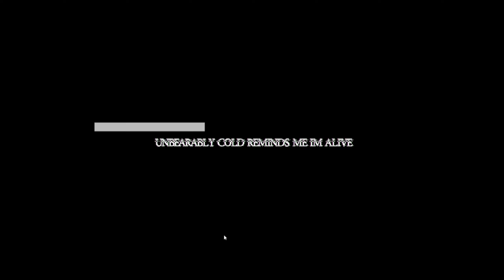The Backrooms (PC HORROR GAME) I don't get it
The Backrooms. kinda sucks lol